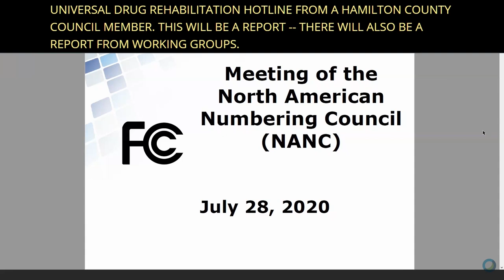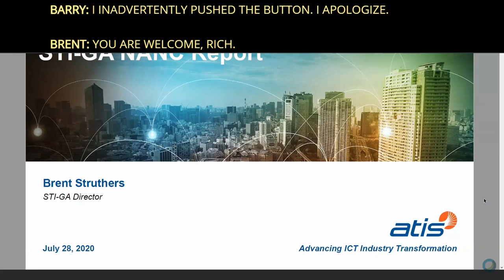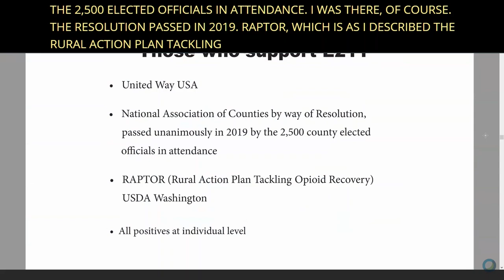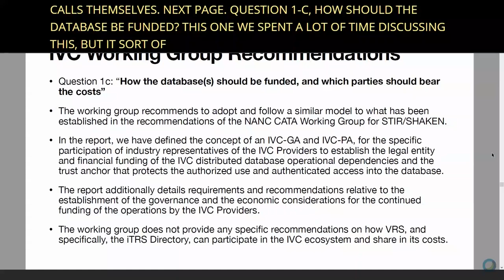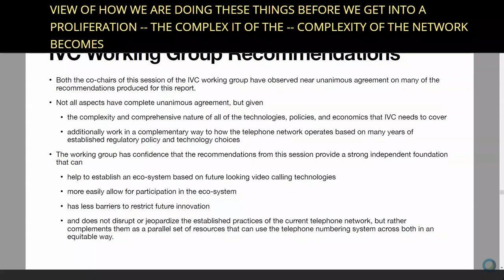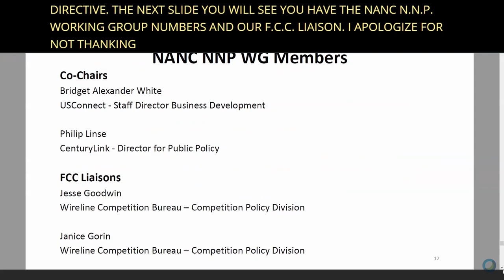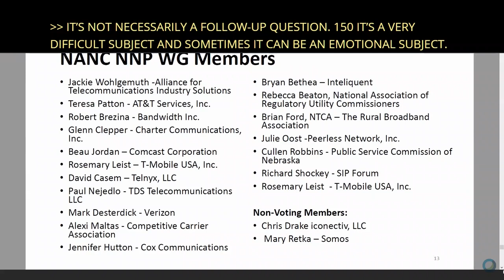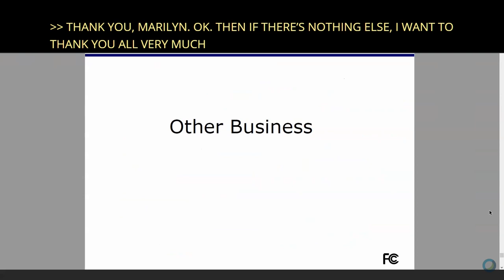North American Numbering Council - July 28, 2020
This meeting was open to members of the general public and the public was invited to submit written statements to the NANC two business days before the meeting. In addition, oral statements at the meeting by parties or entities not represented on the NANC were permitted to the extent time permitted. The event was held on July 28, 2020 in a wholly electronic format.